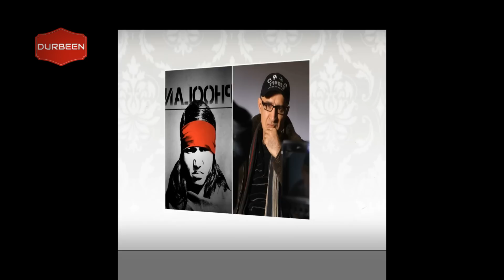ফুলন দেবী । নিজের উপর গনধর্ষণের প্রতিশোধে গণহত্যা চালিয়েছেন যে নারী । হয়েছেন গরীবের নেতা ।